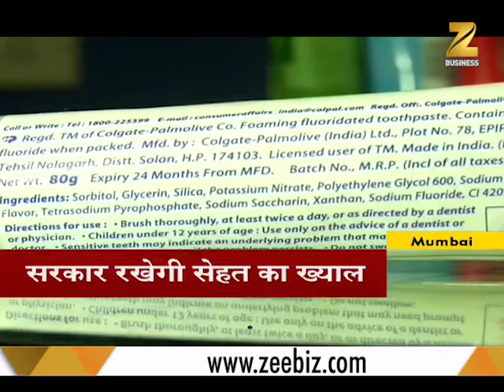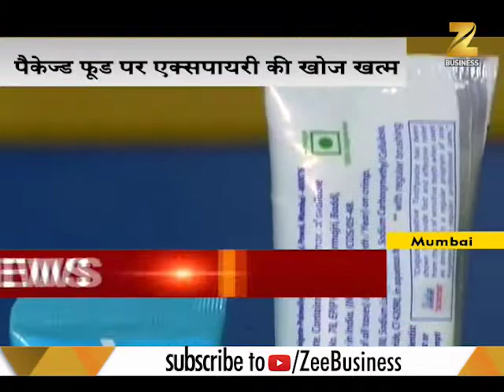Aviation Ministry to plan Air India's privatisation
News 360 : This segment of Zee Business brings to you top business and economy news of the day. Updates regarding Air India privatization are provided in this segment.